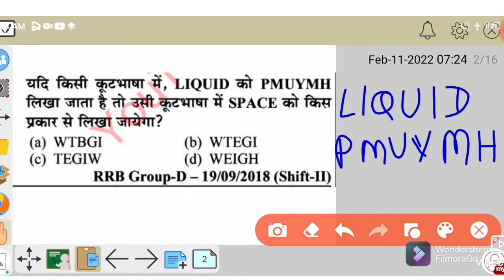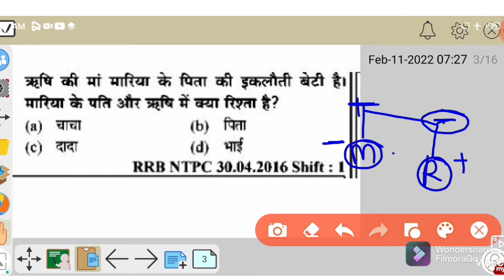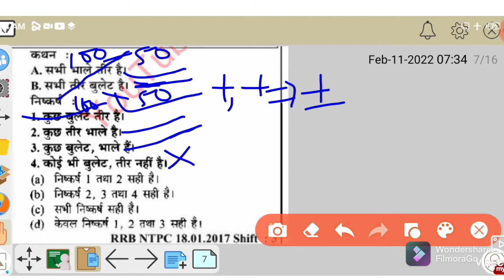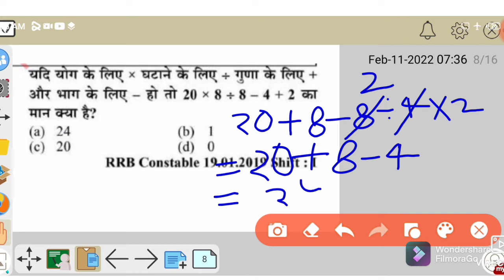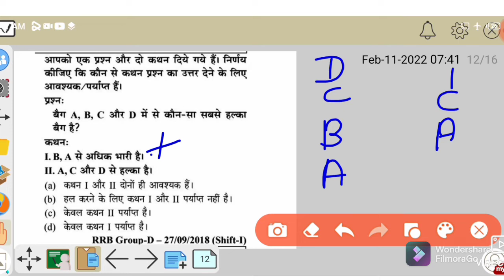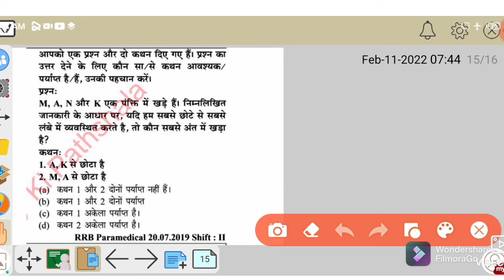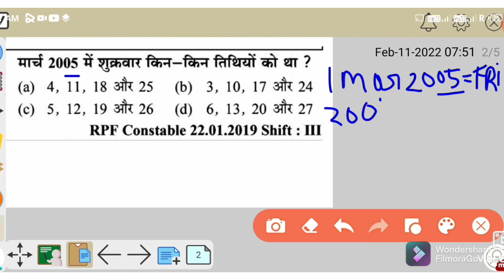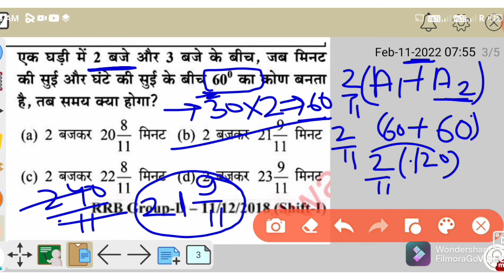RRB GROUP-D AND NTPC Previous Question (2022) By:-KRISHAN KUMAR SIR